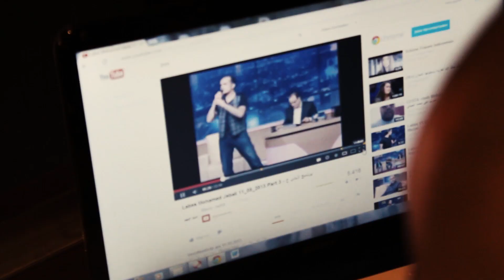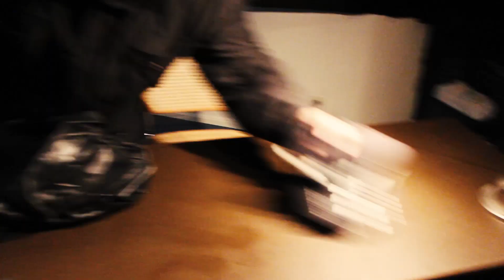MC HELMIRO ✪ l'IDENTITÈ ✪2013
Rec/Mix/Mas: Deep South Production
Shooted by Seko Abi
Directed by & Editing : Helmiro